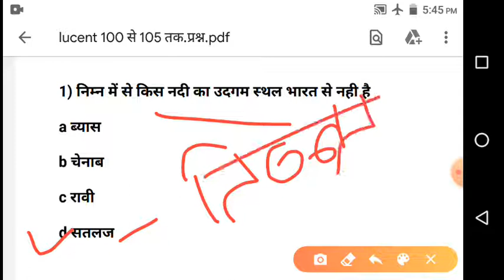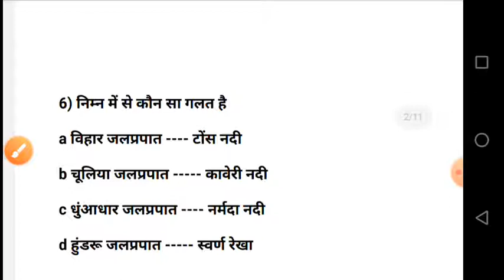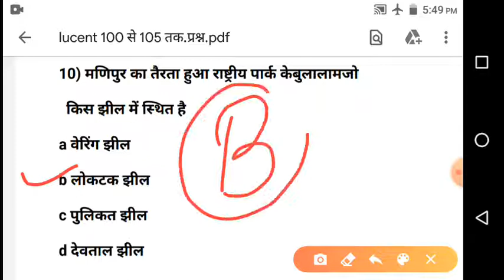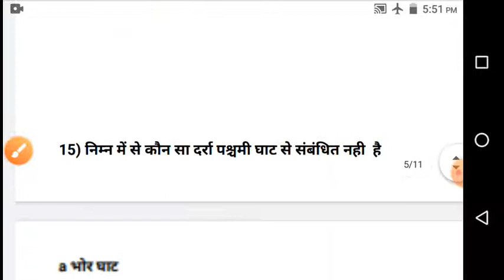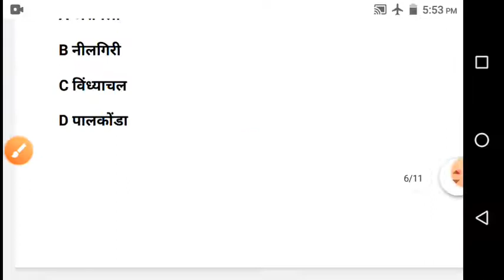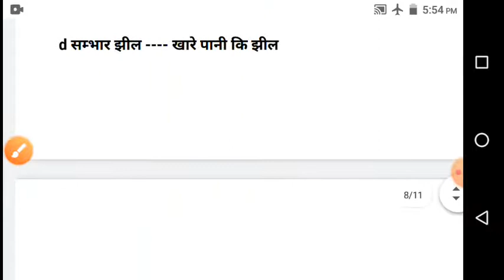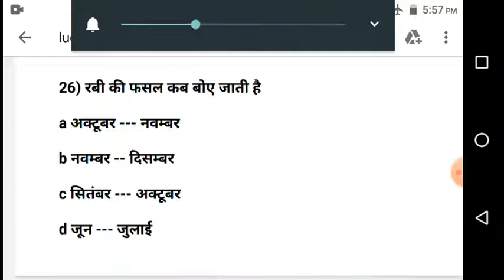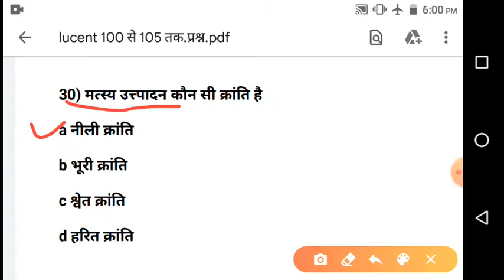Lucent gk | Lucent mock test || Lucent पेज न० 100 से 105.तक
lucent gk